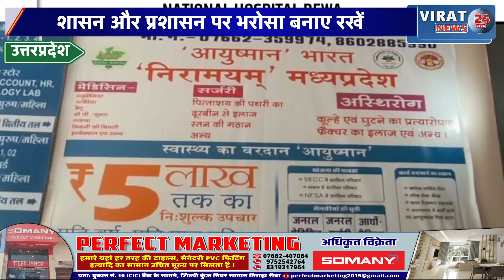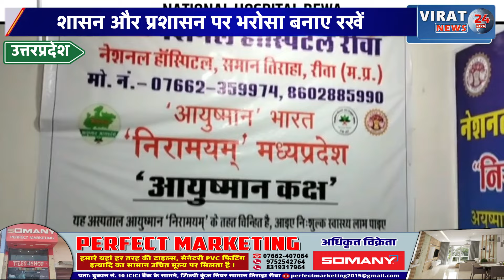हाथरस की घटना में सूरजपाल उर्फ ​​'भोले बाबा' ने देखिये क्या कहा